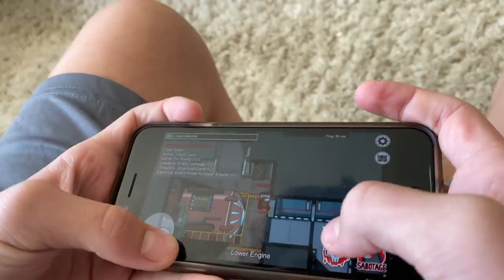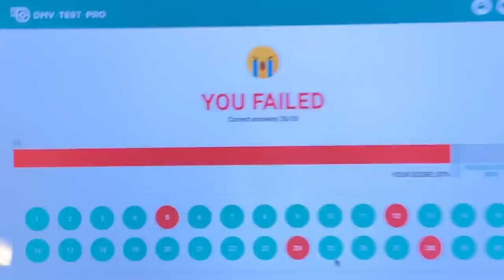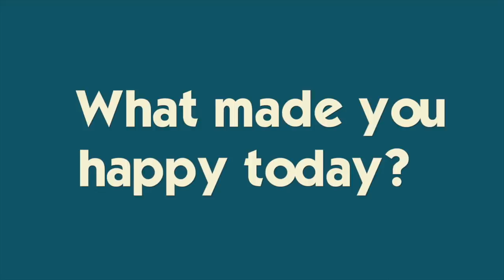KATIE FAILS THE ON-LINE DRIVER'S PERMIT TEST **OH NO! her real test is tomorrow!!**